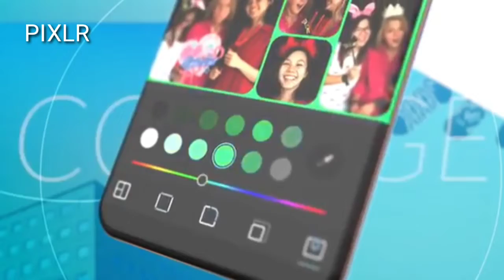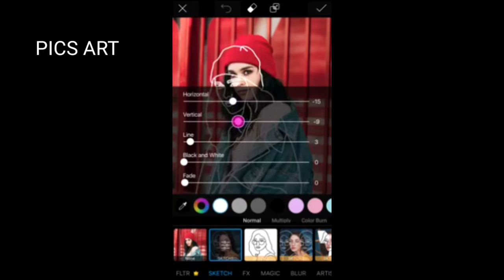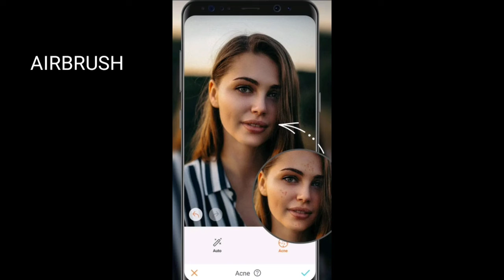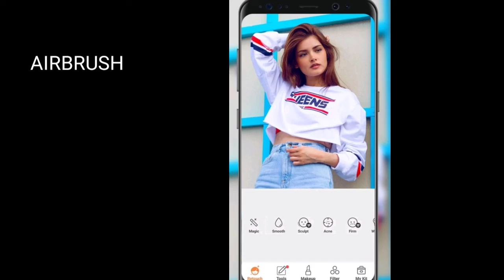BEST TOP 5 PICTURE EDITING APPS ON ANDROID